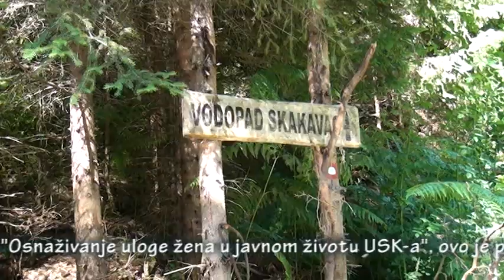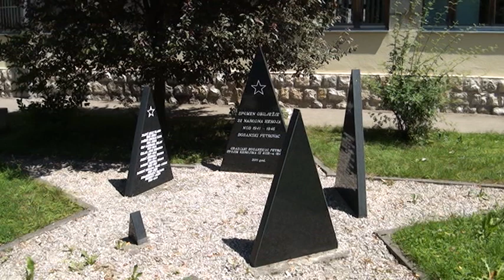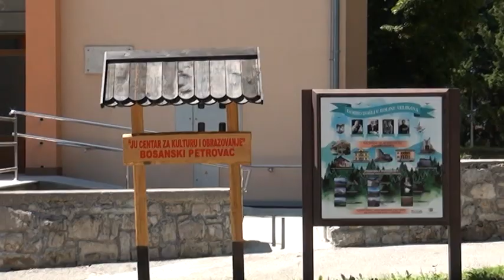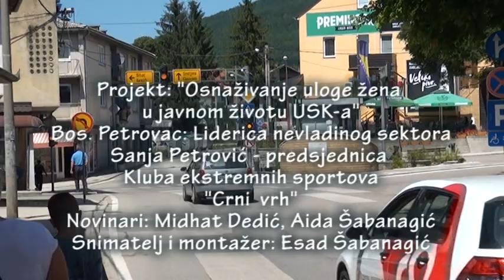Upoznajmo Sanju Stojanović, predsjednicu Kluba ekstremnih sportova "Crni vrh" - Bosanski Petrovac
Sanja Stojanović, liderica Kluba ekstremnih sportova voli prirodu i ljude, i kaže da to uopće nije teško

Liderica ili predsjednica Kluba ekstremnih sportova „Crni vrh“ iz Bosanskog Petrovca je neustrašiva Sanja Stojkanović. Njena odvažnost, hrabrost, samouvjerenost i njen prijedlog opredijelili su snimatelja ovih priloga da se u četvrtak, drugog dana Nove, 2020. godine, sa još oko 200 planinara penje na planinu Osječenicu nedaleko od Bosanskog Petrovca, koju planinari zovu krajiškom ljepoticom. Bio je to deseti, tradicionalni Memorijalni novogodišnji uspon planinara koji su ovoga puta dolazili iz 28 planinarskih društava, iz BiH i država okruženja. Još za nekoliko učesnika, osim našeg snimatelja, penjalo se po prvi puta. Uspjelo se, mada nije baš bilo jednostavno, a snimatelju se čini da se bilo čak teže vratiti nazad. Inače, dužina staze u jednom smjeru je 5.500 metara a putovanje traje od tri do četiri sata. Dan je bio prelijep, sa dobrom vidljivošću, uz vjetar na vrhu i podnožju Osječenice sa koje se pružao prekrasan pogled na Krajinu, a tamo negdje u daljini vodiči su pokazivali planine Republike Slovenije.
Organizatorica ovog Memorijalnog novogodišnjeg uspona na Osječenicu bila je Sanja Stojkanović, liderka koja je na čelu Kluba ekstremnih sportova „Crni vrh“. Zbog bolesti Sanja nije pješačila na Osječenicu ali jeste kao organizatorica ispratila i dočela planinare tako da smo za ovu priču poprilično toga i uspjeli.
Na odredištu za ručak i neizbježnim grahom dočekala nas je organizatorica ovog pohoda Sanja Stojanović. Općina Bosanski Petrovac na čelu sa načelnikom Dejanom Prošićem, koji se na zajedničkom ručku družio sa planinarima, bila je pokrovitelj ove sportske manifestacije.
Planinarstvo je inače najveća ljubav naše sagovornice jer, kako kaže, nije ograničeno ni pravilima ni ideologijama. U organizacijskom je pogledu planinarenje sastavni dio fizičke kulture zbog tjelesne aktivnosti kojoj je svrha unapređivanje zdravlja. U planini ili na planini Sanja nalazi zadovoljstvo kao običan izletnik, penjač, žena željna odmora, rekreacije, prirodnih ljepota, širokih vidika i novih doživljaja. Ova zadovoljstva Sanja dijeli sa drugim planinarima, naravno najčešće sa svojima iz Kluba ekstremnih sportova „Crni vrh“ kojih je ukupno 34, od čega je 15 žena. Ova brojka od 15 žena, svakako je zasluga isključivo predsjednice Sanje koja je duže vrijeme bila jedina žena. Da nije bila, kako smo već napisali, odvažna i neustrašiva, ne bi „Crni vrh“ bio ono što danas jeste, a danas je to Klub, nevladina organizacija, kako god, kojem je na čelu žena, a koliko uspješna pokazati će video priča.
Svim članicama i članovima ovog Kluba zajedničko svojstvo je smisao za prirodu. Iz toga proizlazi da je planinarstvu tjelesno naprezanje samo sredstvo, a cilj mu je i sadržaj u duhovnom području, pri čemu se odlično dopunjuju tjelesno i duševno doživljavanje. Uz to, planinarsko kretanje proširuje i povećava znanje, fizičku sposobnost, snalažljivost, prilagodljivost i sposobnost za društveni život. Svaki planinar bira za cilj svoga pohoda takvu planinu koja mu odgovara po sklonostima, sposobnostima i drugim mogućnostima, a u nju ne ide zbog koristoljublja nego radi osobnog zadovoljstva i uživanja. Da bi se ovi „kriteriji“ mogli ispoštovati, u Klubu nema politike, nema vjere, nacije, ne mare za boju kože niti je bitna spolna struktura. U najkraćem, planinari bez predrasuda, kako se i nazivao posljednji Projekt u minuloj, 2019. godini.
Predsjednica Kluba ekstremnih sportova „Crni vrh“ iz Bosanskog Petrovca Sanja Stojanović, rado i uvijek iznova ističe kako priroda i planina spajaju ljude i kako je svaka planinarska priča, na svoj način, puna ljubavi.
Planinari inače uživaju u svakom trenutku provedenom u prirodi, na planini, a još više su sretni kada daju svoj doprinos na očuvanju prirodne sredine i okoliša, i baš to žele promovirati. Sanja je ekipu Redakcije ReprezenT odvela na vodopad Skakavac, vjerovatno u želji da ono što smo tamo zabilježili, u netaknutoj prirodi, promovira i pokaže javnosti i mladim naraštajima kojima to ostaje u amanet.
„Volimo prirodu i čuvajmo je, volimo ljude i poštujmo se, vjerujte nije teško”, poruka je na kraju predsjednice Kluba ekstremnih sportova „Crni vrh“ Sanje Stojanović.
Ovakva poruku koju je poslala predsjednica Stojanović ulijeva nadu u bolje sutra jer sa njom na čelu, ovaj Klub želi i uspijeva, da dokaže i pokaže svima da je ljubav prema prirodi, ljudima i očuvanje prirodnih bogatstava nešto vrijedno, nešto što mogu svi, i trebalo bi da zajedno svi daju svoj doprinos dobrim djelima, da nešto lijepo ostave budućim generacijama. „Priroda ne treba nas ali mi trebamo prirodu“, završna je poruka naše sagovornice, neustrašive i hrabre žene, Sanje Stojanović.
Pripremili: Aida i Esad ŠABANAGIĆ